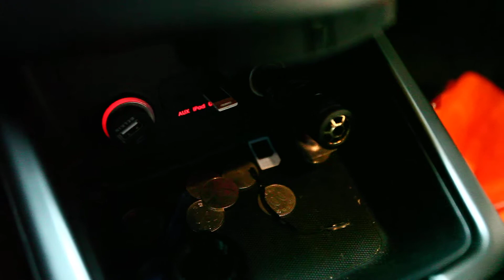오토메이트 차량용 공기청정기